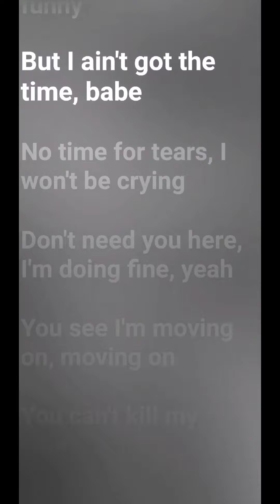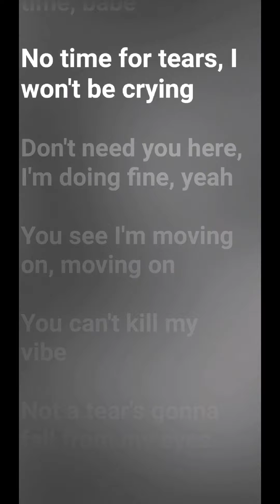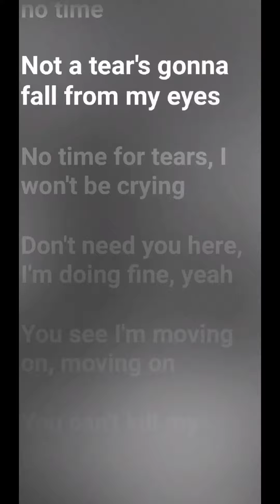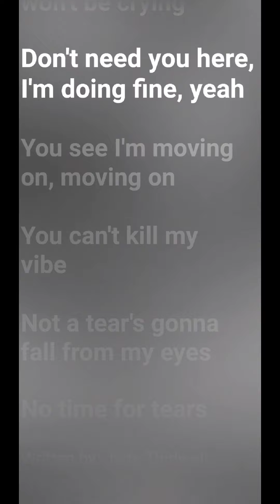No Time For Tears - Nathan Dawe, Little Mix (Karaoke Version With Lyrics)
No Time For Tears - Nathan Dawe, Little Mix (Karaoke Version)

US Top 40 #14 - updated 12/11/2020